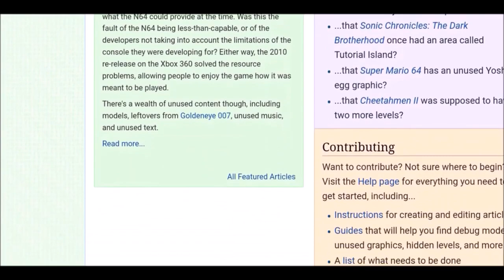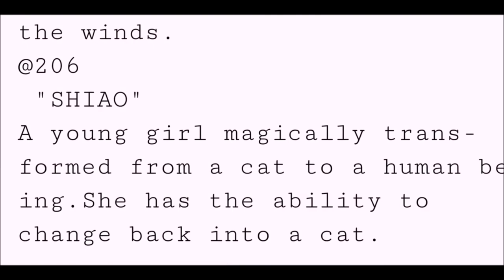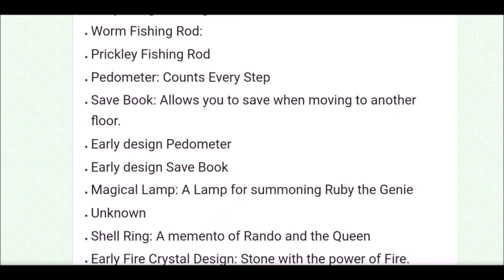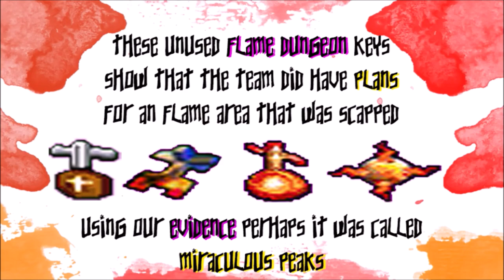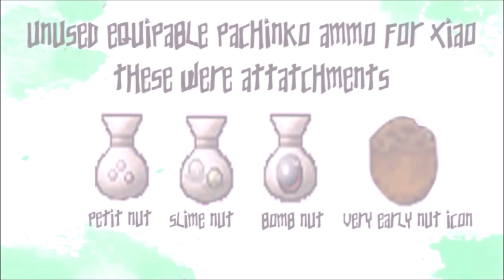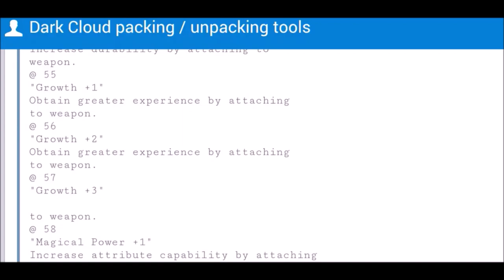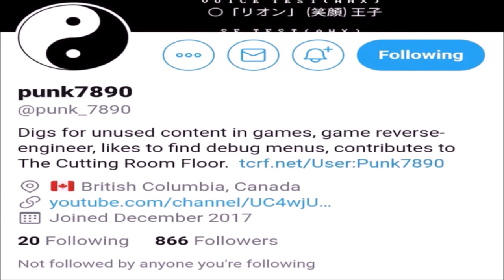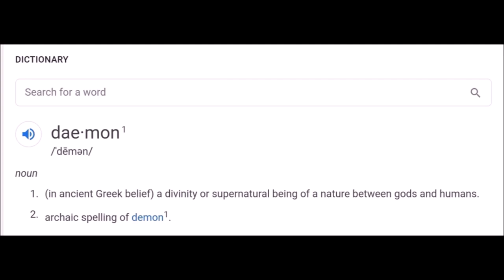Dark Cloud's Beta and Cut Content NEVER BEFORE SEEN!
Dark Cloud's Beta and Cut Content NEVER BEFORE SEEN! Throughout Dark Cloud's development history many different changes took place which shaped the game that we all know and love.
  This video focuses on showing off the beta content was extracted out of the various retail builds and store demo so all of this information comes straight out of the game's files!! The Dark Cloud Compendium is proud to present the most comprehensive look at Dark Cloud's Beta content to date!

TIMESTAMPS:
0:00 Introduction
2:54 Beta Playable Seda
3:40 Unused Character Portraits
4:00 Beta Georama
4:43 Unused Item Extravaganza
6:34 Flame Dungeon Items
8:07 Xiao's Balls n' Nuts
8:32 Beta Weapons
9:06 Unused Character Stats
9:30 Battle System
10:07 Unused Sounds/ Music
11:43 Dark Cloud Debug Codes
14:32 Final Thoughts